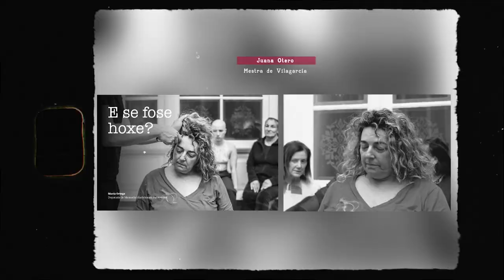"E se fose hoxe?" Lembrando a Juana Otero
O proxecto fotográfico de memoria histórica "E se fose hoxe?" conta entre as súas colaboradoras coa deputada de Memoria Histórica na provincia de Pontevedra, María Ortega (así como coa actriz Aire Quinteiro e a cantante Uxía Senlle), para dar vida a todas as mulleres que  padeceron vexacións sexistas a consecuencia do golpe de Estado de 1936. En concreto María Ortega encarna a Juana Otero no momento de ser "rapada".